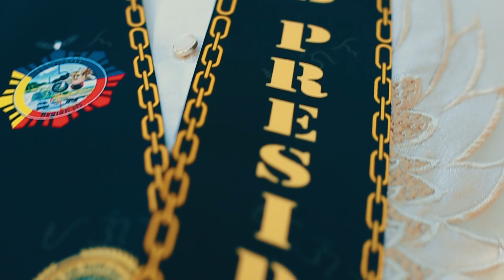The Fraternal Order of Eagles - Philippine Eagles - MUÑOZONIAN BARIT EAGLES CLUB | SIR LODI